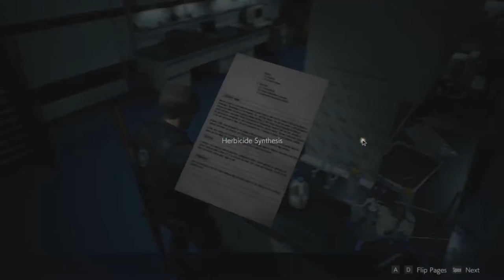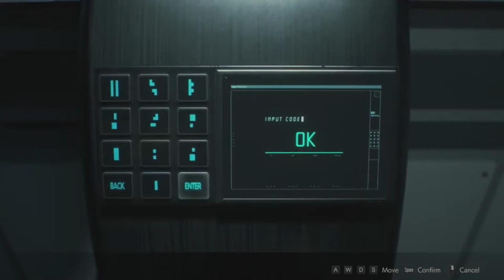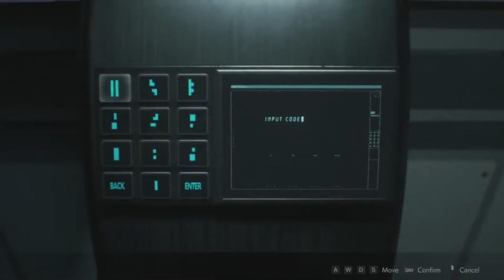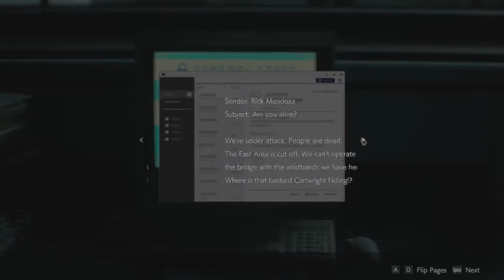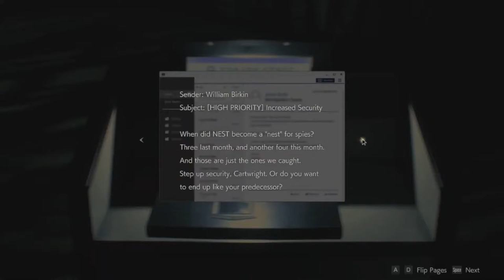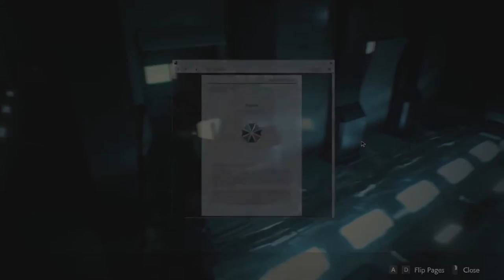Resident Evil 2 Remake (Leon) Ending [Part 7] | NCGW | NCG&W | No Copyright Gameplay & Walkthrough